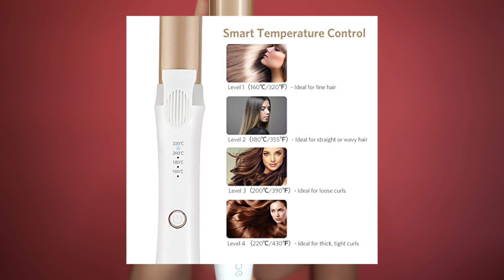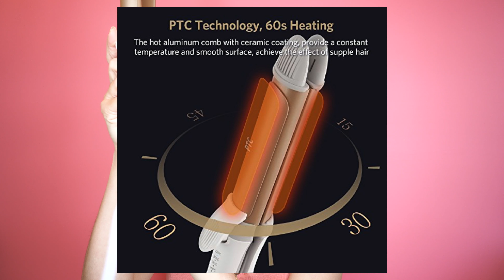Como Arreglo y Cuido Mi Cabello + Liaboe 2in1 Hair Straightener & Curler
Los Quiero!!

xoxo, Ker.!